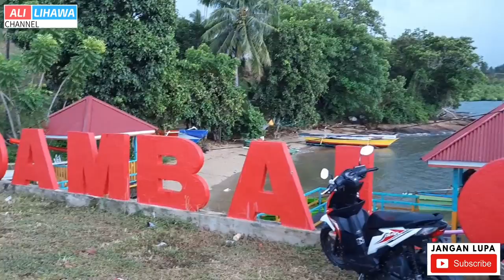KEINDAHAN TEMPAT WISATA PANTAI BOTUDIDINGGA||GORONTALO UTARA